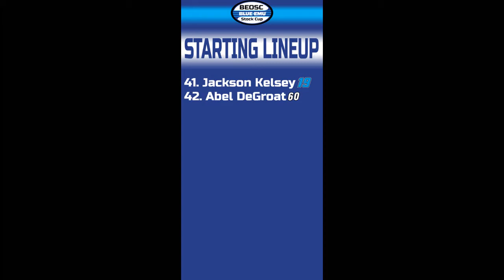Blue-Emu Offline Stock Cup Season 2 Race 25: Blizzard Entertainment 50 @ Auto Club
Only two races remain for drivers to make moves for the Chase, and practically everyone out looking in will need a miracle! Auto Club saw a wild finish at the first race here earlier this season, will history repeat?